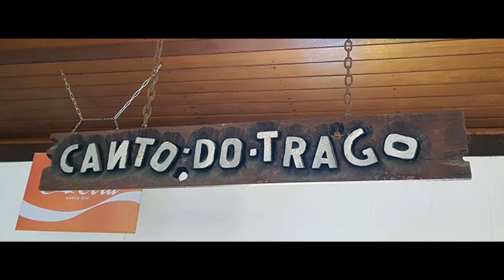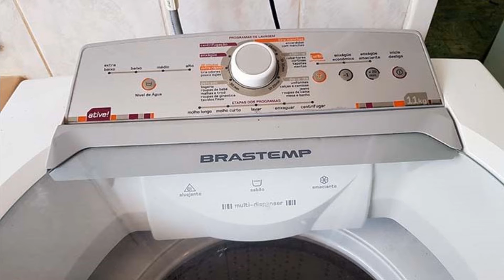Garage Sale Diplomata SHIN Qi 14 Cj. 6 casa 16 Lago Norte - dias 4 e 5 de junho 2020. Quinta e Sexta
Convite para nossa Garage Sale Diplomata SHIN Qi 14 Cj. 6 casa 16 Lago Norte - dias 4 e 5 de junho 2020. Quinta e Sexta- Das 9:00 as 16:00 horas.

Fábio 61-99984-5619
Convite especial para nossos amigos e clientes , garage sale tradicional
Garage Sale Brasília – Eletrosbr

Temos o knowhow em organização de Garage Sale em Brasília. Com grande experiência no ramo, oferecemos um novo conceito para pessoas que querem comodidade para comprar , vender tudo ou quase tudo em sua casa em apenas dois dias !

Buscamos trazer para nossos clientes sempre o melhor preço para quem compra, assim como a melhor vantagem para quem vende! Chamamos de preços justos.  Nossa organização de trabalho é feita de forma bem simples e rápida para total satisfação dos nossos clientes !

Vai mudar para outro país, estado ou casa ? Reformar ? Precisa vender seus móveis , eletros e/ou objetos de decoração? Nos procure, organizamos seu Garage Sale, teremos um grande prazer em atendê-lo !

Temos um galpão no Lago Sul onde os seus itens não vendidos durante o evento (caso ocorra)  poderão ser levados e assim as vendas continuam. Tem que entregar a residência e não tem onde deixar os seus itens que sobraram, não tem problema, aceitamos em consignação e realizamos a venda. Só aceitamos móveis e eletros em bom estado.
Informe-se sobre datas dos nossos eventos de garage sale e contrate o organizador profissional Adm. Fábio Pereira

Como entrar em contato conosco.